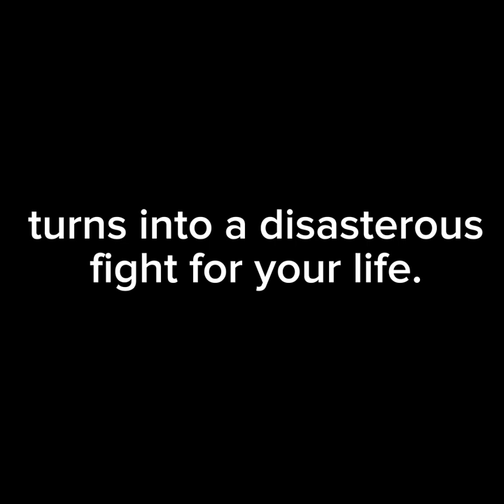New Jersey Zeppelin And Shipping Line trailer